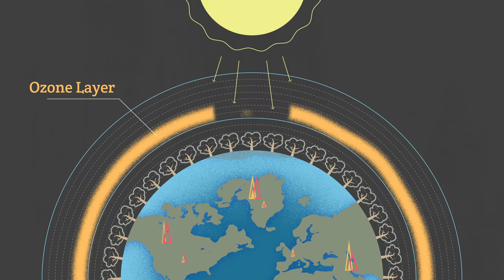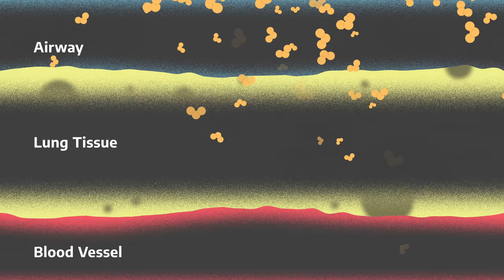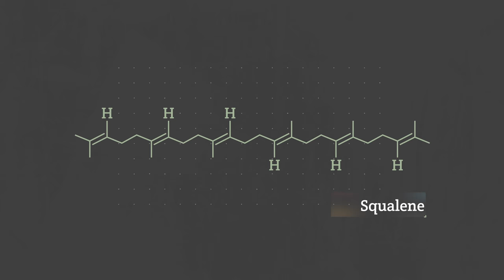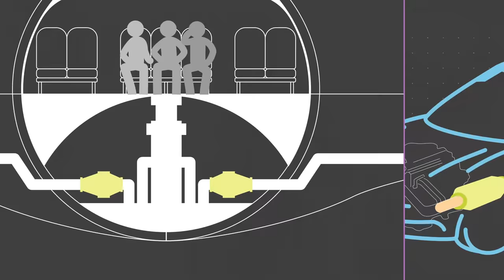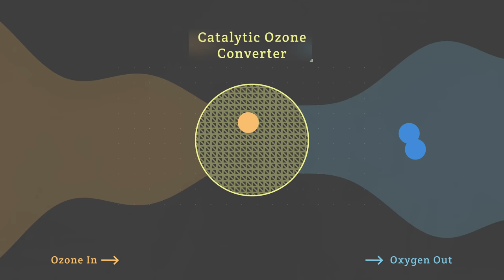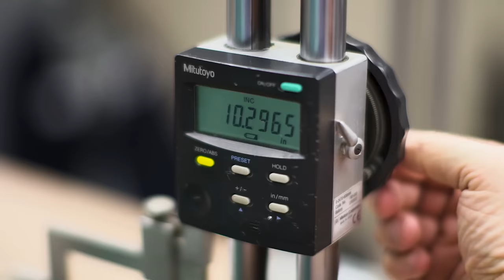The Strange Chemistry Behind Why You Get Sick on Planes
The compound ozone, a known respiratory irritant, exists in high concentrations at flight altitudes, making the “fresh air” sucked in by air conditioners at those heights, well, not so fresh. In fact ozone exposure may be responsible for many of the short-term discomforts we associate with air travel. What’s more, ozone can react with other compounds in the air -- even the oils of our skin -- to produce other toxic compounds, like aldehydes and ketones. Some planes have catalytic converters, like the ones in cars, which use transition metals to turn ozone into breathable oxygen. But not every plane has one!

Ingenious is made with funding and featuring scientists from 3M, Ascend Performance Materials, Baker Hughes, BASF, Dow, DuPont, Procter & Gamble, PPG, Royal DSM, SABIC, Solvay, and W. L. Gore & Associates, none of whom influenced any editorial decisions.